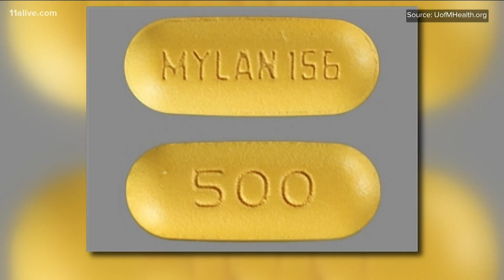UGA researching possible COVID-19 treatment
It's FDA approved primarily used to treat gout and has been available for decades.